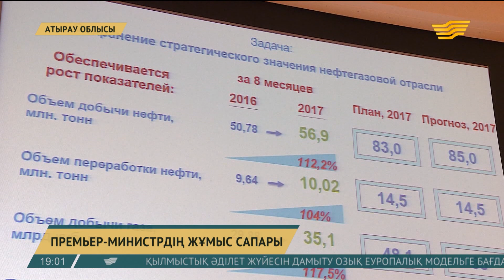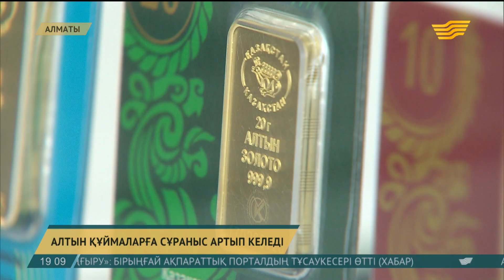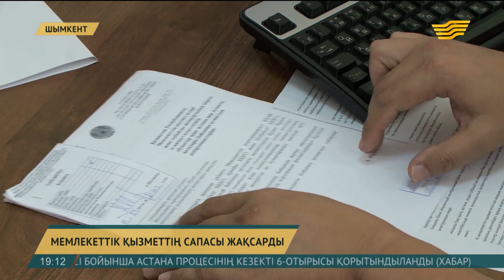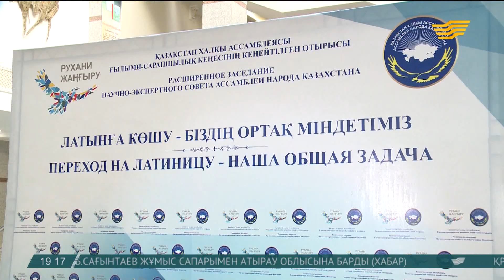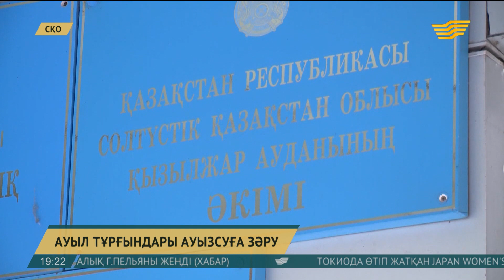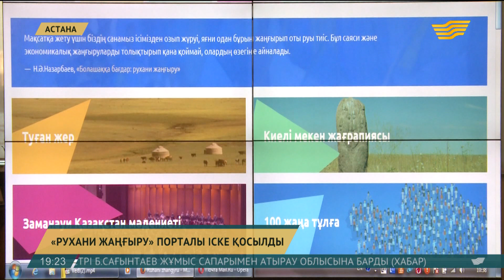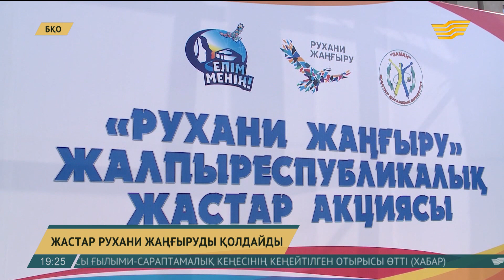15 қыркүйек 2017 жыл - 19.00 қорытынды жаңалықтар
15 қыркүйек 2017 жыл - 19.00 қорытынды жаңалықтар